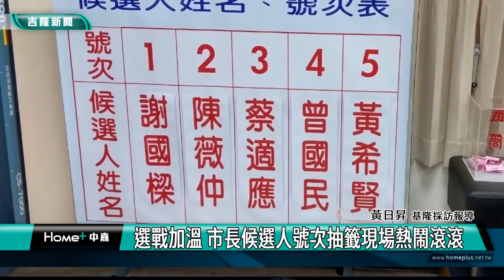基隆市長|選戰加溫 市長候選人號次抽籤現場熱鬧滾滾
基隆選戰正式加溫，21日進行號次抽籤，市長選舉方面，有五位候選人參選，最後結果是一號謝國樑，二號陳薇仲，三號蔡適應，四號曾國民，五號黃希賢。